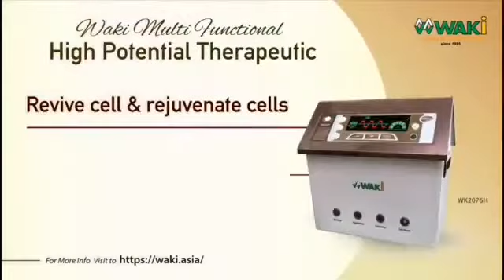WAKI 🇲🇲 marketings activities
与您分享华琪缅甸市场组合欢乐活动。同时谢谢您关注。 sharing with you WAKI 🇲🇲 marketings activities. Thank you for your attention and may God bless you。Selamat pagi, sharing with you WAKI 🇲🇲 marketings activities. Terimakasih atas perhatiannya dan semoga Tuhan memberkati#waki